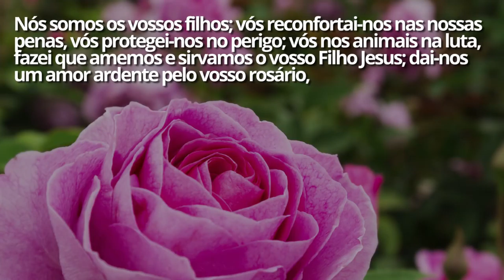Súplica a Nossa Senhora das Rosas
Alcance graças com a intercessão de Nossa Senhora das Rosas.

E mais:

Nossa Senhora da Cabeça libertou essas pessoas de suas dores

São Pelegrino pode ajudar! Relatos de fé de quem superou o câncer

Dia de Santa Luzia: reze para a santa protetora dos olhos